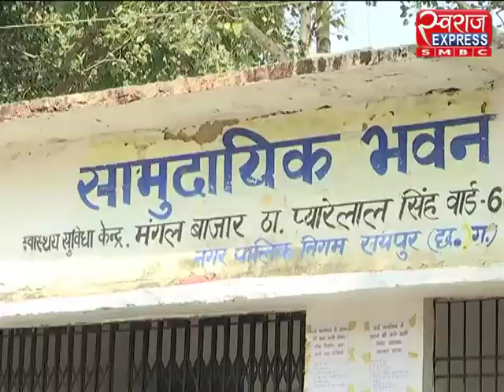Raipur: नगरी निकाय चुनाव विशेष “पारा मोहल्ला चुनावी हल्ला”, जानिए क्या है लोगों की उम्मीदें…